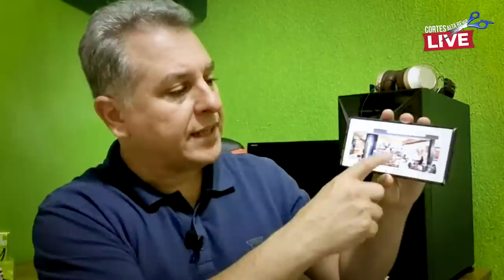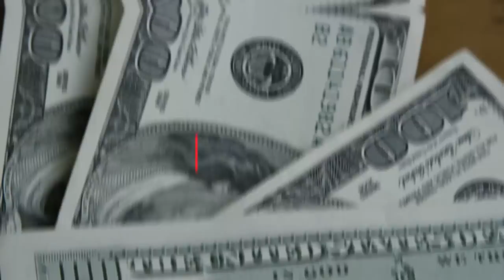💳VOCÊ SABE USAR MESMO SEU CARTÃO DE CRÉDITO? VOCÊ SABE QUAIS OS RISCOS DE TER UM CARTÃO RUIM?